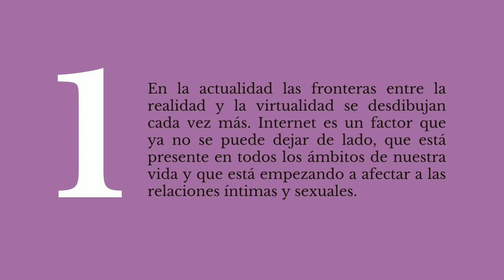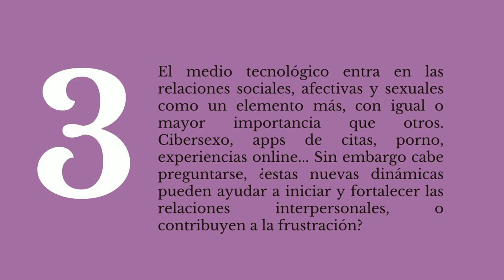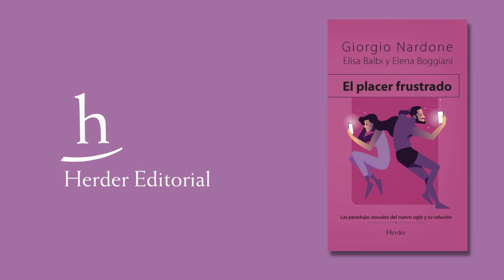5 Razones para leer: «El placer frustrado», de Elisa Balbi y Elena Boggiani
¿Qué queda del sexo después de la revolución sexual?

La respuesta es paradójica: por un lado, el final de los tabúes, la afirmación del derecho a la vida sexual, la desinhibición manifiesta y la transgresión institucionalizada han causado un empobrecimiento del deseo y la sexualidad, tanto dentro como fuera de la pareja. Por otro lado, las personas (no solo los jóvenes) parecen sentirse cada vez más atraídas por el cibersexo, tanto si se trata de pornografía online o de los chats de encuentros virtuales, que pueden concretizarse en la realidad, pero que pocas veces hacen nacer relaciones verdaderamente satisfactorias. Estos comportamientos acaban condicionando o amenazando la vida de la pareja y su sexualidad.

Después de haber examinado detalladamente todos los aspectos que caracterizan estos fenómenos, los autores de este libro presentan una serie de casos concretos de vida sexual disfuncional en los que la terapia breve estratégica ha desactivado mecanismos corporales o mentales causantes de ansiedad, sentimientos de inadaptación e incluso miedo, que inhiben el placer y dificultan su plena expresión. De este modo, ha devuelto a aquellos que lo necesitaban no solo la seguridad que habían perdido o que jamás habían tenido, sino también la plenitud que una sexualidad feliz puede regalar a toda pareja.

Ya disponible en librerías y a través de nuestra página web